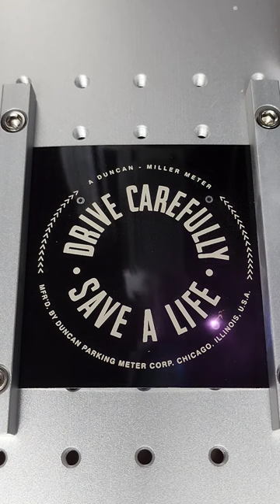Laser Etching A New Duncan Parking Meter Face Plate---Cloudray QS-30 30W Fiber Laser Engraver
Hi, everyone, this is Cloudray team :)
Cloudray laser offers fiber laser machines and laser machine parts.

A specific discount for Cloudary Laser Machine, 👉$150 OFF  Code: YTB
😆Professional operation, Sincere attitude, never stop improving, and effective execution are the core competitiveness of Cloudray Laser.

The new amazing video comes from our customer using Cloudray 30W laser engraver, thanks for your sharing :)

★If you want to know more about our Laser machine or experience any issues, the users in the Facebook group may be able to help.